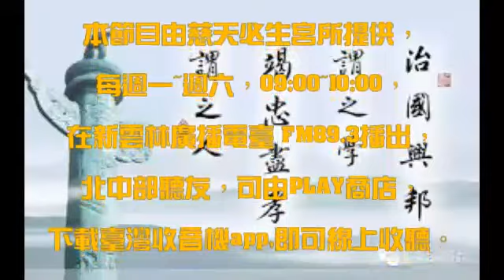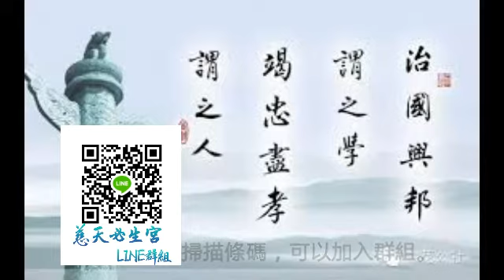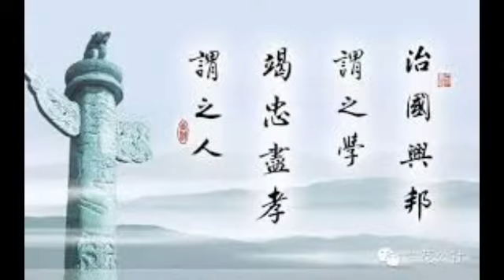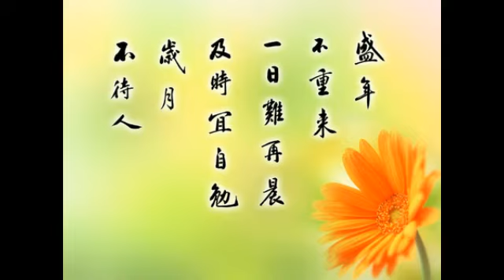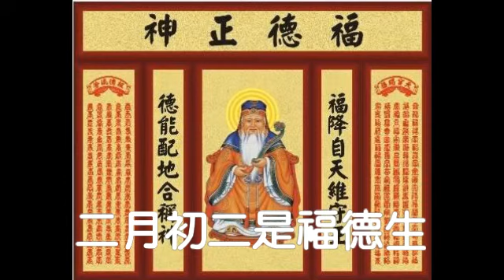【囍結善緣2017年05月20日】